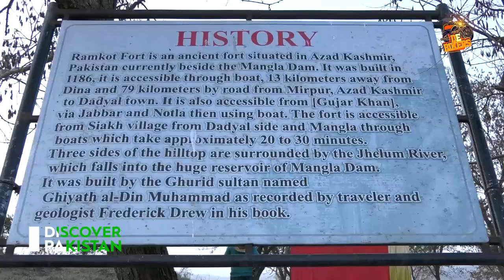900 Years Old Castle - Real Story of RamKot Fort, Mangla Dam | Discover Pakistan TV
Ramkot Fort is an ancient fort in Mirpur, Azad Kashmir, Pakistan. According to British geologist Frederick Drew, the fort was constructed in the 12th century by a Gakhar chieftain named Toglu. It is located on the edges of the Mangla Dam.